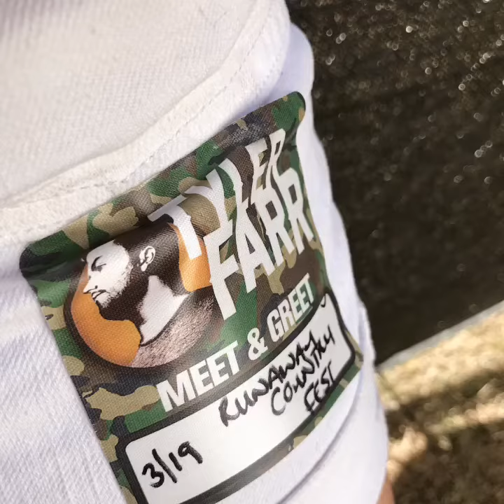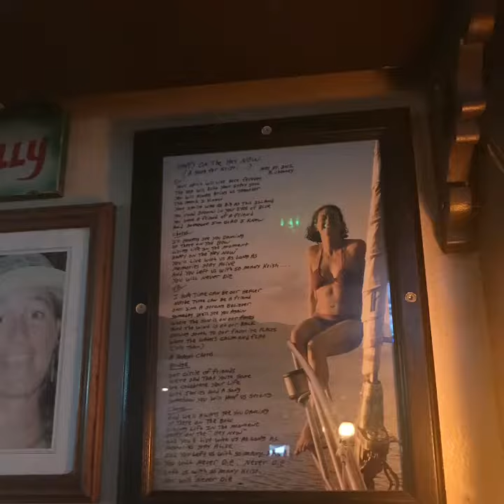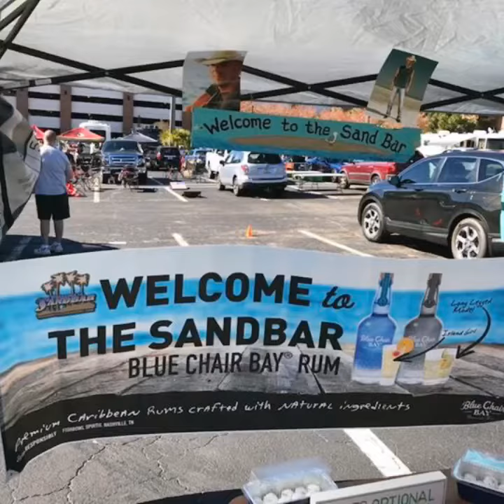2017 In The Sandbar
“2017” An Amazing Year For Welcome To The Sandbar!
♫ Kenny Chesney - Trip Around the Sun
Made with Flipagram